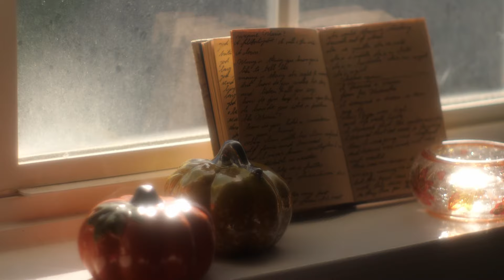The Leaves Are Falling Fast | Cottagecore Cinematic | Coffee Croissants, Portraitshoot | Slow Living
Some frolicking about from the fall break weekend. Glorious to see the stores setting out their autumn seasonal things, to see nature setting out her flaming colours, isn't it?

0:00 introduction
0:44 coffee croissants
2:57 an old song
4:00 my mother's garden
6:19 pumpkin patch photoshoot

filmed on: Panasonic GH5 & GX85
lenses: Pentax 50mm f2, Canon FL 55mm 1.2, Leica 25mm 1.4